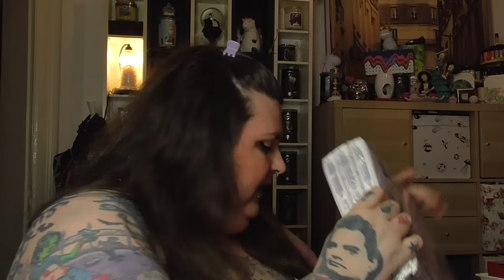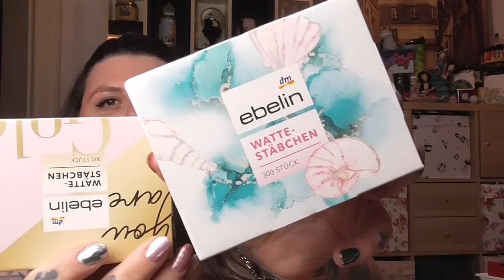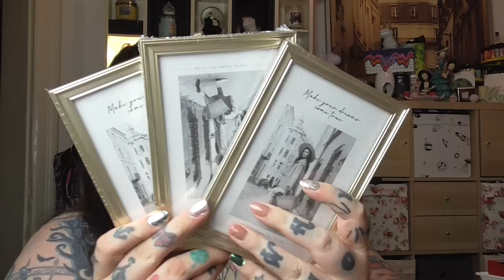dm und action Haul 🛍 | Beauty + Produkt Empfehlung + Mehr!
🐚Hast du Lust den kostenlosen Dalton Pflege Fragebogen auszufüllen?

Die Produkte wurden mir im Rahmen einer Zusammenarbeit kostenlos zur Verfügung gestellt.

🐚Werbung.

💜💜Ganz viel Spaß beim ausprobieren! 💜💜